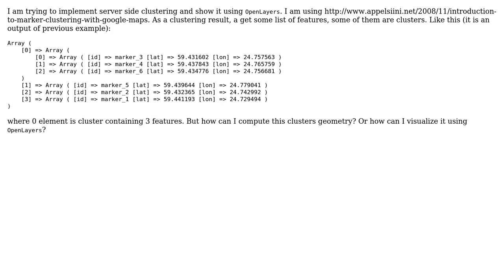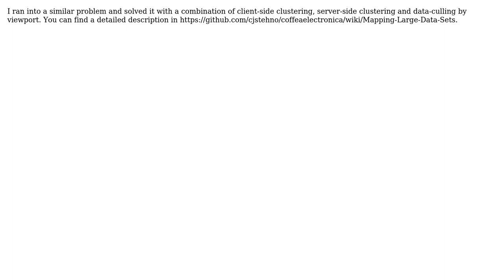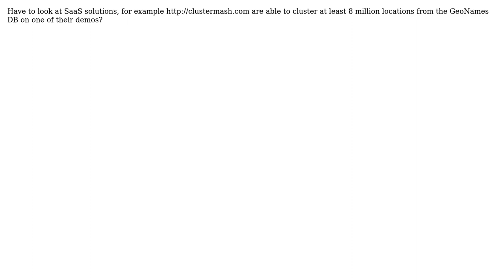GIS: Server side clustering - cluster (feature) geometry (3 Solutions!!)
GIS: Server side clustering - cluster (feature) geometry

With thanks & praise to God, and with thanks to the many people who have made this project possible! | Content (except music & images) licensed under CC BY-SA | Music | Images & others | With thanks to user Dmitri user Dan user cjstehno user CHenderson and the Stack Exchange Network Trademarks are property of their respective owners. You are responsible for your own actions.